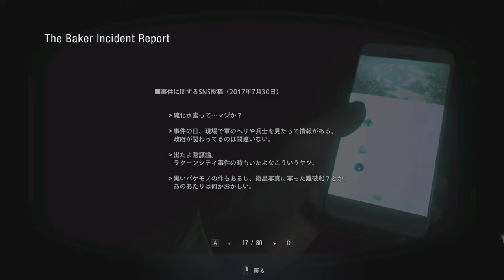【バイオヴィレッジ】○○がまとめたベイカー邸事件レポートPART20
バイオハザード７の真相から８のスタートまでを
とある人物の視点でまとめたレポート。
７の裏で何が起こっていたのか？

【バイオハザードヴィレッジ】再生リストはこちら